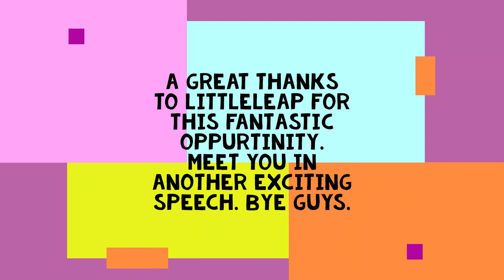Speech on my Favourite Festival - CHRISTMAS along with the World's populous Carol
Hi everyone. This is me S. Malcolm Immanuel presenting you "My Favourite Festival' with my gorgeous music.